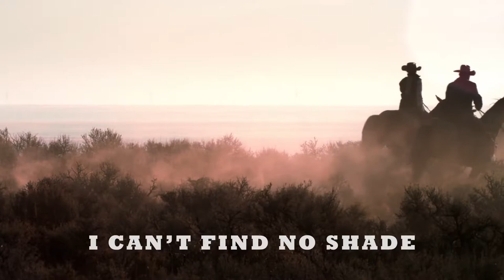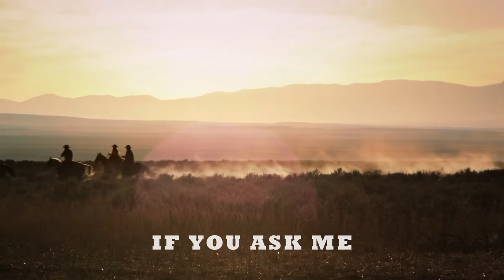Car hits horse,horse flies 30 ft in the air!!!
Awesome Shit!!